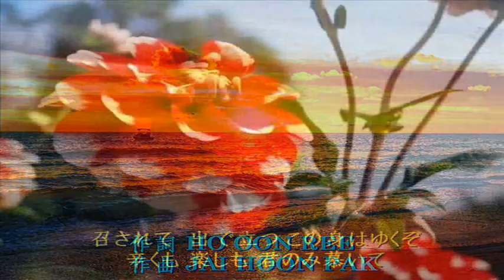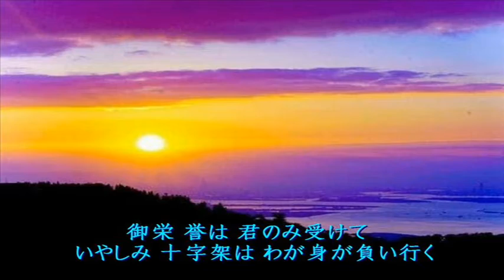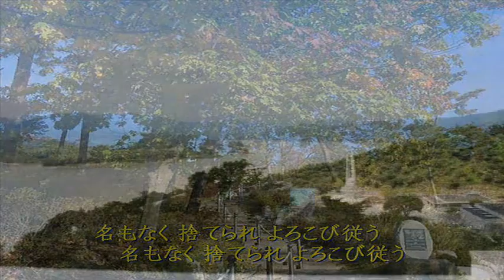聖歌31番「召されし身(バス)」[天の父母様聖会・世界平和統一家庭連合]